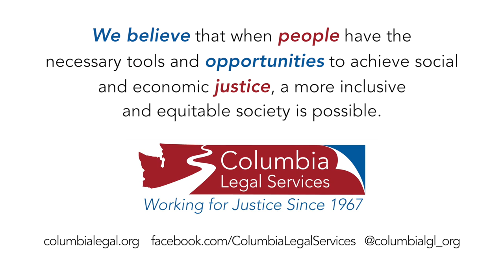Columbia Legal Services Trailer 2016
Made for the 2016 Social Justice Film Festival, this trailer highlights the organization's beliefs for 2016 and beyond!